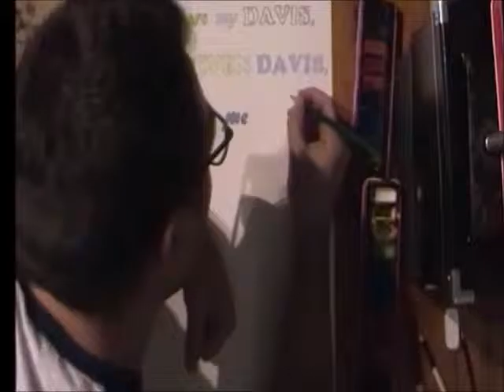Speed drawing - Steven Davis GAWA